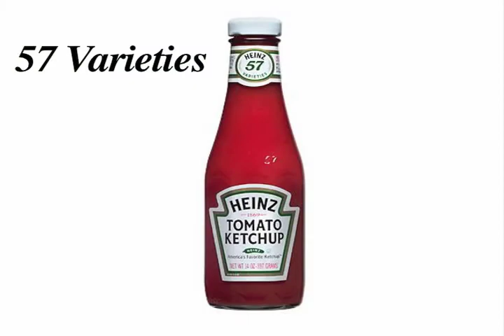Heinz: 57 Varieties Endless Posibilities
Top This TV take 2 official entry